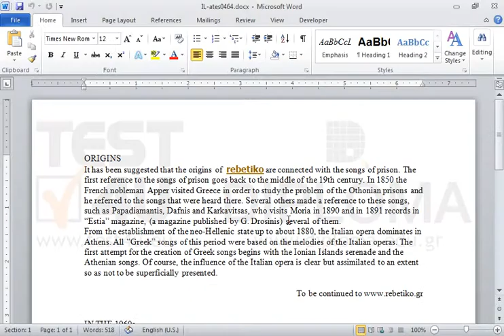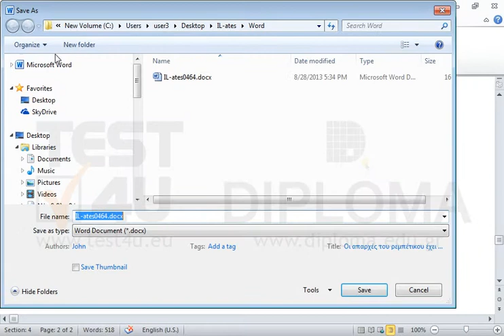Apply the Heading 1 style on the text Origins and the Heading 2 style on the texts IN THE 1960s...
Apply the Heading 1 style on the text Origins and the Heading 2 style on the texts IN THE 1960s and Final Words of the current document .
Then set the texts appearing between IN THE 1960s and Companion to Music as well as between Final Words and dead? as respected subdocuments.